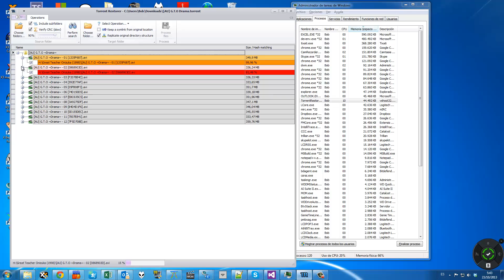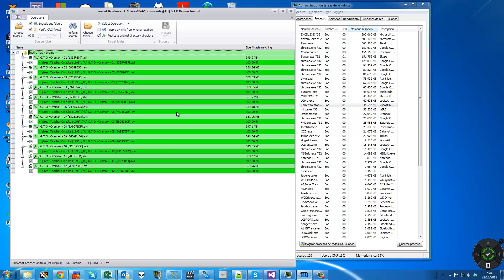Torrent Restorer Preview 2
Este programa carga los archivos torrent para posteriormente buscar en la carpeta especificada archivos que pudieron ser descargados mediante ese torrent, con posiblidad de volver a recuperar los nombres y estructura de las carpetas original con el fin de volver a compartir los archivos mediante su cliente de torrent favorito